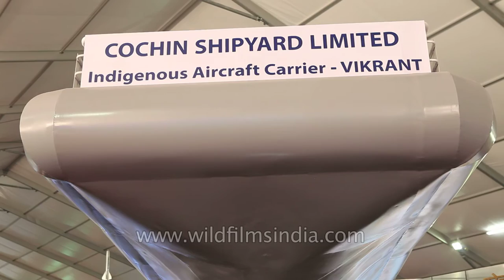Cochin Shipyard Ltd. - a defence hardware force to reckon with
A huge indigenous aircraft carrier - VIKRANT booth by Cochin Shipyard Limited, displaying their new miniature model ships at DefExpo 2014.

Cochin Shipyard Limited (CSL) is the largest shipbuilding and maintenance facility in India. It is part of a line of maritime-related facilities in the port-city of Kochi, in the state of Kerala, India.

Of the services provided by the shipyard are building platform supply vessels and double-hulled oil tankers. Presently it is building the first indigenous aircraft carrier for the Indian Navy.

Cochin Shipyard was incorporated in 1972 as a Government of India company, with the first phase of facilities coming online in 1982. The yard has facilities to build vessels up to 1.1 million tons and repair vessels up to 1.25 million tons, the largest such facilities in India. In August 2012, the Government of India announced plans of divestment to raise capital of 15,000 million rupees for further expansion through an IPO towards the end of the fiscal year.

The shipyard also trains graduate engineers in marine engineering. Around one hundred students are trained each year.

8th Defence Expo 2014 featuring land, naval and internal homeland security system exhibition, organised by the Department of Defence Production, Ministry of Defence at Pragati Maidan in New Delhi.

source - Wikipedia